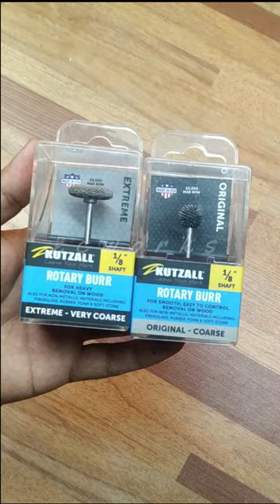Kutzall Burrs Best carving tool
Kutzall Burrs